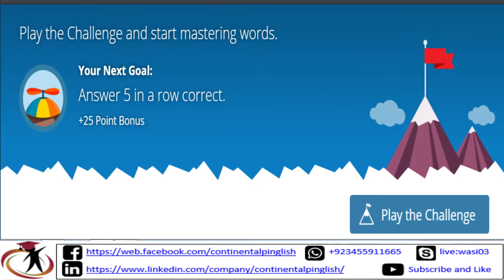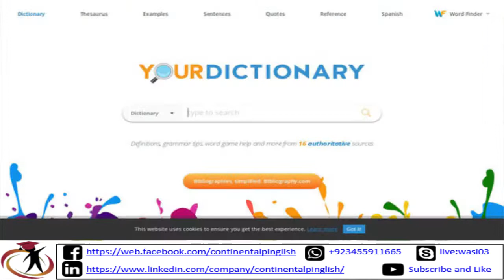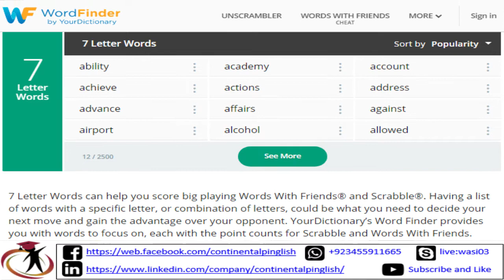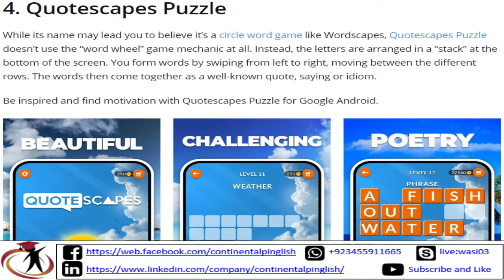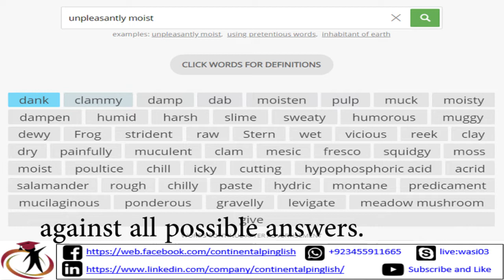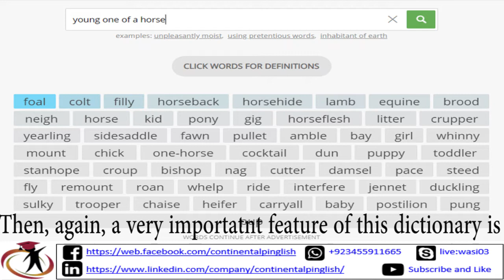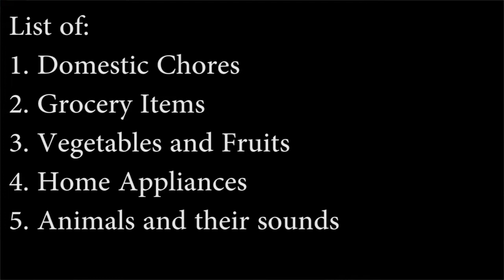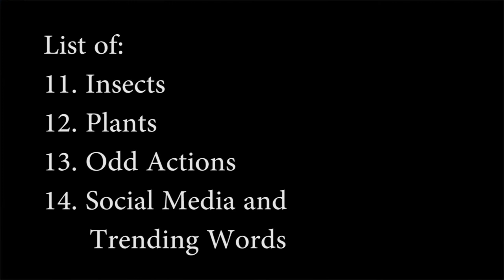Spoken English Lecture 4 - Vocabulary Building 2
Technological Methods to learn language and improve vocabulary, e.g. mobile or web apps that help you improve your language skills in a unique or distinctive ways. Different ways to improve vocabulary in general, and specific, and informal scenarios are discussed in detail. It also devise books for professionals to improve their vocabulary related to the professional or departmental terms, jargon, and for specific situations. This video is very helpful for students, language teachers, professionals, working woman, children, language learners, beginners and advance, and even for house wives. We believe sharing is caring.
We Recuperate Your Language Flaws!